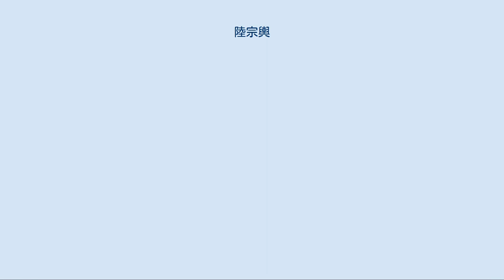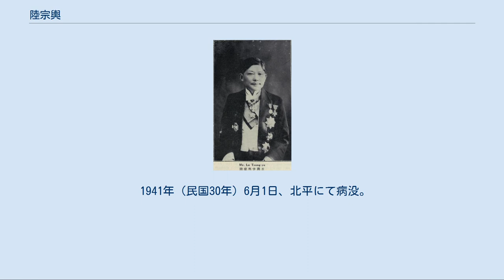陸宗輿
陸 宗輿（りく そうよ）は清末民初の政治家・外交官。
北京政府・安徽派の要人で、曹汝霖とともに「新交通系」の指導者と目される。
五四運動の際には、その親日的な施策・姿勢から、学生や世論の批判の対象となった。
字は閏生、潤生。
 商人の家庭に生まれる。
1896年（光緒22年）、南京文正書院に入学し、張謇に師事した。
1899年（光緒25年）、自費により日本に留学し、早稲田大学高等師範部法制経済科で学んだ。
1902年（光緒28年）に帰国し、北京で税務管理を担当する。
さらに進士館と警官学堂で教習（教官）に任じられた。
 1905年（光緒31年）、徐世昌が巡警部尚書に就任すると、陸宗輿は巡警部主事として起用されている。
同年冬、載沢らの海外憲政考察に参賛として随従した。
1907年（光緒33年）、東三省が創設され、徐世昌が初代東三省総督となると、陸もこれに随従し、奉天洋務局総弁兼管東三省塩務に任じられた。
 1908年（光緒34年）、候補四品京堂に昇格する。
翌年、徐世昌が北京に戻ると、陸宗輿もこれに従い、憲政編査館館員に任じられた。
1910年（宣統2年）、資政院議員に選出される。
翌年秋には、交通銀行協理、印鋳局局長をつとめた。
袁世凱が内閣を組織すると、度支部右丞と副大臣代理を兼ねた。
 中華民国成立後、総統府財政顧問に任用される。
1913年（民国2年）、参議院議員に当選した。
同年12月、駐日全権公使として日本に赴任した。
 翌年秋に日本が山東出兵を開始すると、陸宗輿は袁世凱の意を受けて中国の中立を日本側に伝達している。
1915年（民国4年）1月、大隈重信内閣が対華21ヶ条要求を袁に突きつけてくると、外交部次長曹汝霖が北京で駐華日本公使日置益との交渉に臨む。
その一方で陸は、東京で外相加藤高明と会談を重ねた。
5月25日、最終的に袁は要求を受諾している。
 同年、袁世凱が皇帝即位を図ると、陸宗輿はその意を受けて大隈内閣と交渉し、秘密裏に袁への支持を取り付けた。
しかし、次第に袁が護国戦争などで不利な立場になると、大隈内閣は袁への支持を取り消している。
1916年（民国5年）6月、袁の死去直後に、陸は本国へ召還された。
 同年秋、陸宗輿は交通銀行股東会長に就任した。
翌年1月、曹汝霖が交通銀行総理に就任すると、西原借款の交渉のため、陸が日本に赴いて首相の寺内正毅と会談している。
その後、日本側の要望も入れる形で、陸と駐日公使章宗祥は、段祺瑞に対独宣戦を助言した。
 1917年（民国6年）8月、西原借款を運用するために中日合弁の中華匯業銀行が成立すると、陸宗輿がその総経理に就任した。
翌年10月、段が下野に追い込まれると、陸はその直前に幣制局総裁に任命されている。
1919年4月には、察哈爾竜煙鉄鉱公司督弁も兼任した。
陸は曹汝霖と連動する形で交通・財務部門で勢力を拡大し、「新交通系」の指導者と目されるようになった。
 しかし、西原借款などの親日的政策は国内世論の反発を買うことになった。
同年5月の五四運動において陸宗輿は曹汝霖・章宗祥とともに売国奴と糾弾された。
そして、デモ隊が曹の邸宅を襲撃し、章を殴打する事件が起きたが、このとき陸は身を隠して難を避けている。
6月、陸は政府の職務を罷免された。
しかし、中華匯業銀行総理の地位には留任している。
 その後の陸宗輿は臨時参政院参政などを歴任し、北京政府崩壊後は天津や北平に寓居した。
1939年（民国28年）1月30日に呉佩孚が「和平救国宣言」を発表した際には、陸も和平救国会連盟の構成員として同宣言に連署している。
翌1940年（民国29年）3月、南京国民政府（汪兆銘政権）において、行政院顧問に就任した。
 1941年（民国30年）6月1日、北平にて病没。